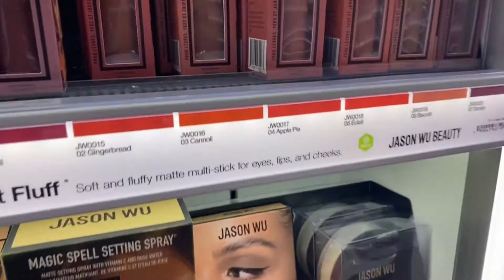TARGET SHOP WITH ME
Hey guys !
 Today we went to target and they have so many pretty new colors in clothing. Also Jason Wu make up is here! I hope you enjoy shopping with me and getting to hear my commentary 🤣